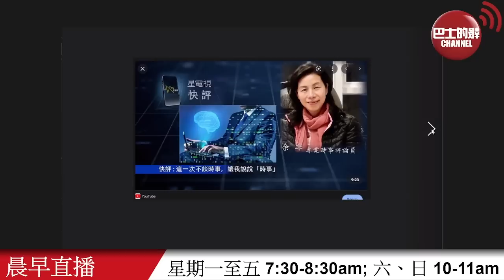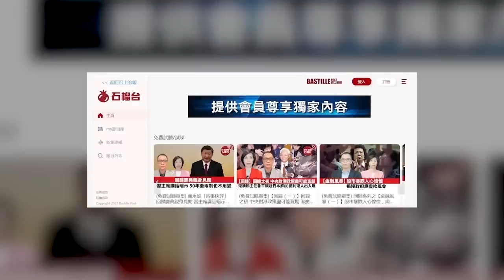【晨早直播】美國哥大教授：北溪管道被破壞，美國嫌疑最大。 美國學者：若美國緊逼台灣問題，中俄只能聯手。 22年10月8日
10月8日【晨早直播】主持:  Nelson、尚風